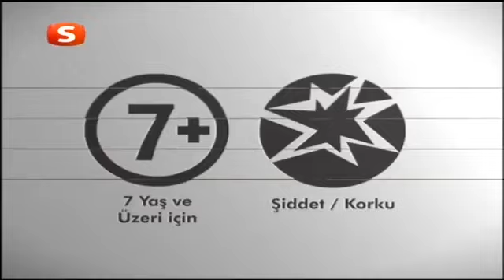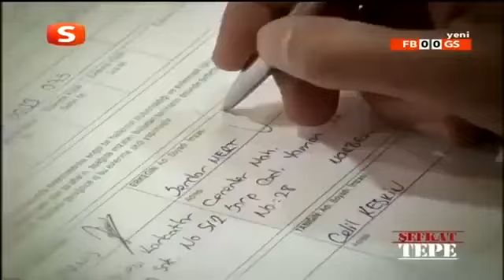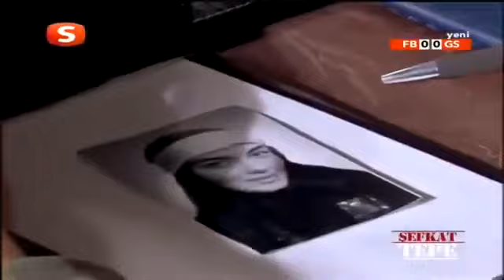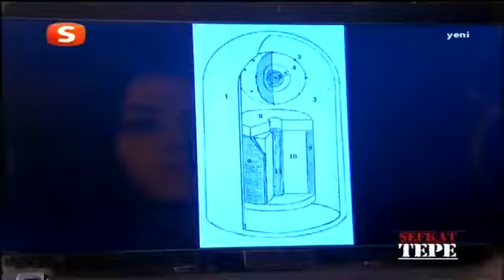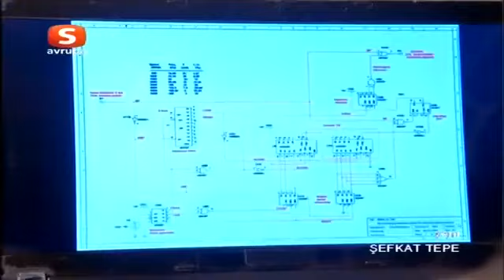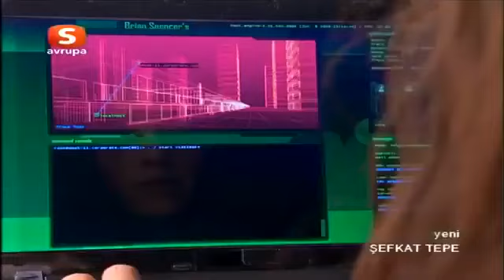Şefkat Tepe 68. Bölüm Tek Parça